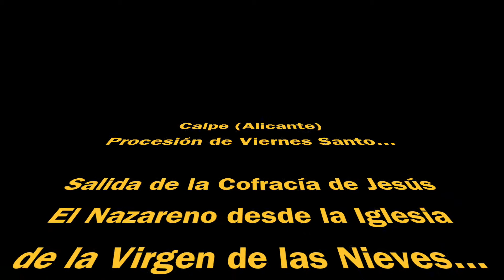Procesión Viernes Santo Calpe, Cofradía del Cristo de las Tres Caídas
La salida del paso con la gran dificultad de la altura de la talla es una maravilla ver el esfuerzo de los cofrades.
Calpe está recuperando la tradición de la Semana Santa de forma maravillosa.
El sonido ambiente ha sido cambiado, ya que las bandas de música tocan temas con propiedad intelectual. Se ha variado por otras sintonías de libre difusión.